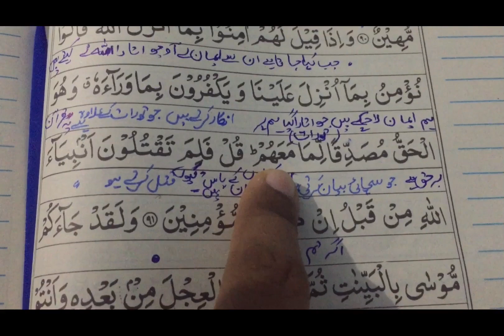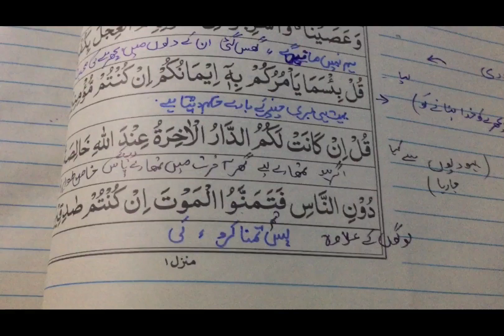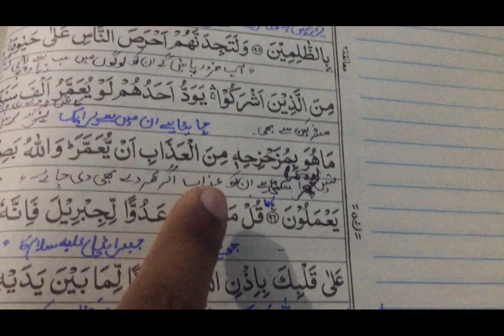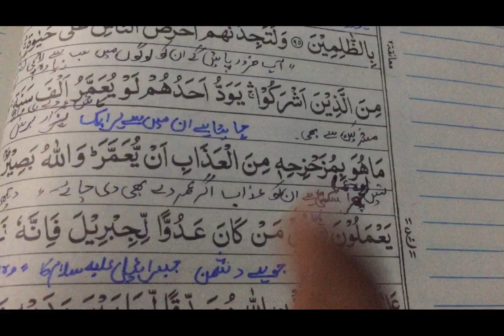Tafseer ul Quran lesson no 17: Surah Baqarah verse no 91-96